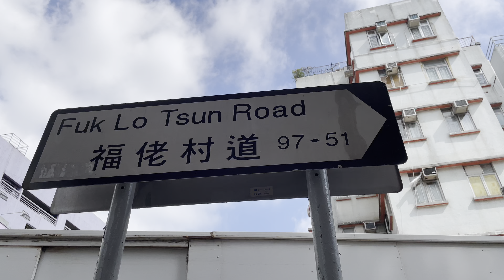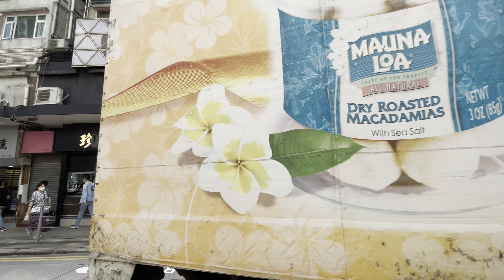福佬村道 Fuk Lo Tsun Road Hong Kong Ground 香港地 (04195)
福佬村道 Fuk Lo Tsun Road Hong Kong Ground 香港地